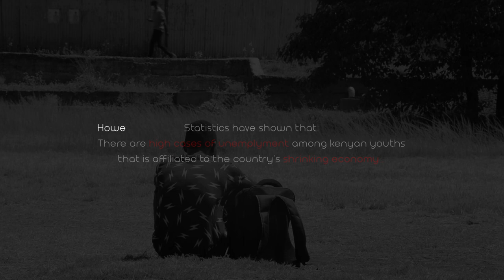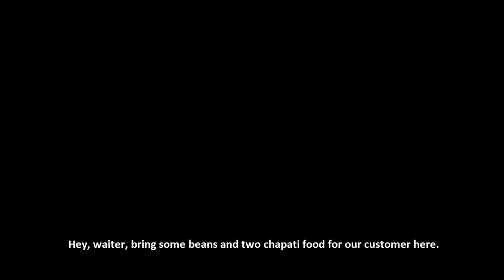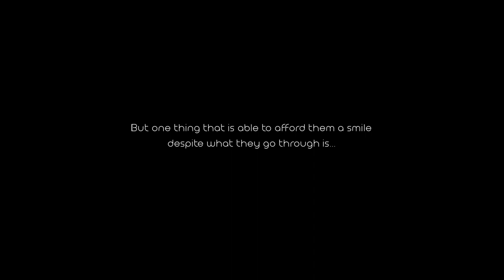My Loud Silent World | Short Film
MY LOUD SILENT WORLD, written, produced and directed by DEJAVU CREW is an experimental short film that tells how hard the hearing impaired persons in the society find it hard to communicate as well as get jobs especially with the high cases of unemployment in Kenya. These people don't only go through depression and prejudice, but they also live in a cruel society. This film also demonstrates how the simple actions we do have the ability to change the lives of these people.

CAST
Otieno Humphrey | Phil
Loise Wanjiku | Salma
Denis Kanyeki | Hotel Manager
Sharon Adhiambo | Waiter
Ambizer Isack | Caretaker